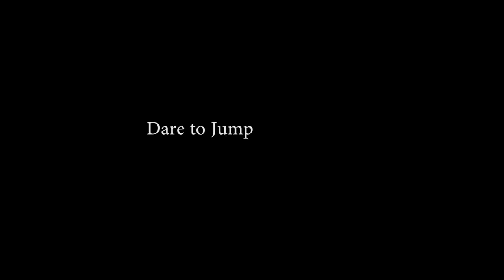Dare to Jump | Bahrain | Early Morning Cycling | Karzakan Beach [ Promo ]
This is a teaser of my upcoming Video.